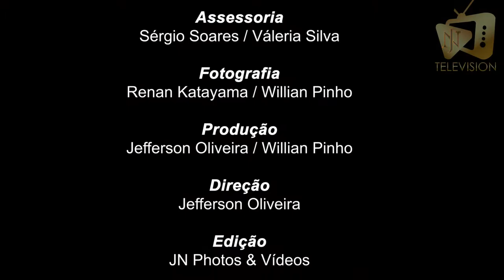Os Papa Famoso "1 Milhão Nathalia Valente" - Entrevista com Matheus Claus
Neste vídeo, vocês acompanham tudo que rolou na festa de 1 milhão de seguidores da Ex- Miss Brasil e influencer Nathalia Valente e uma entrevista exclusiva com o influencer Matheus Claus!!!

Sobre o canal:
A JN Television, foi criada para levar o melhor do entretenimento e trazer dicas de viagens, filmes e séries, história do esporte e entrevistas com os artistas incrivéis que o nosso país possui, de forma descontraída, focando apenas na vida e no trabalho do artista.